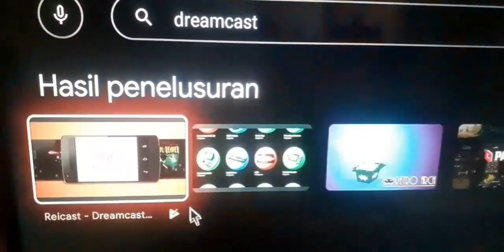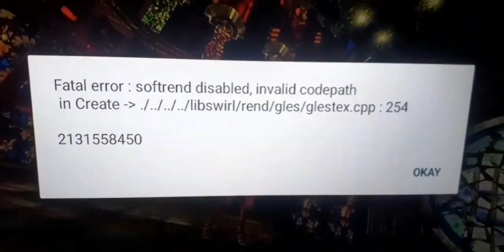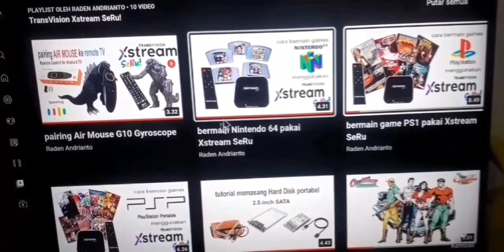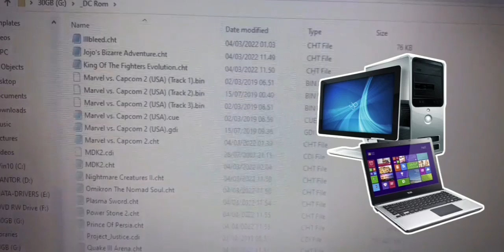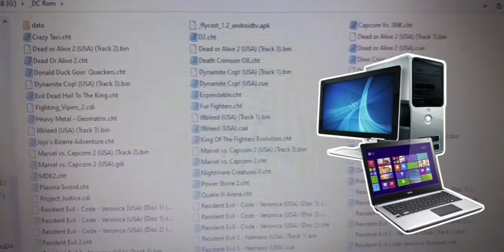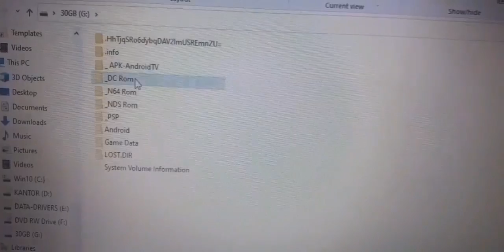cara bermain Sega Dreamcast menggunakan STB Android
📌 point penting dalam video ini;
📽 04:06 tidak pakai Redream & Reicast?...
📽 06:57 apa yang perlu dipersiapkan?...

berikut penjelasan cara cara bermain games Sega Dreamcast menggunakan Set Top Box (STB) "TransVision Xstream SeRu!" dan STB "Indihome Huawei EC6108v9" (sudah saya unlock). dua app emulator Dreamcast untuk Android TV (tanpa file² ISO) tersedia di PlayStore, yaitu REDREAM dan REICAST. untuk file² ISO game² Dreamcast tersedia di internet dan anda dapat mencarinya sendiri. sayangnya REDREAM terdapat delay dan REICAST terdapat bug, untungnya saya temukan emulator open source lainnya, yaitu "FLYCAST" yang bisa memainkan games Sega Dreamcast pada STB "TransVision Xstream SeRu!" dan STB "Indihome Huawei EC6108v9" tanpa mengalami delay dan bug.

perlu anda ketahui informasi kekurangan² "Hiplay X96 S400 Mini TV Stick" yang saya sebutkan di video ini (02:54) berasal dari pemiliknya sendiri, yaitu teman saya. saya sudah mencoba install emulator². Hiplay X96 bisa digunakan untuk bermain game² Retro 2D seperti NES, SEGA, dan SNES. sayang tidak bisa direkam karena saya hanya dipinjami sebentar sebab tujuan pemiliknya meminjamkan alatnya ke saya hanya untuk dites memakai Wi-Fi indihome Telkomsel dan saya berterimakasih sekali mendapatkan informasi tentang Hiplay X96. jika anda berminat membeli TV Stick dan mengingat harga "Hiplay X96 S400 Mini TV Stick" hanya terpaut 150.000 rupiah dengan "Xaomi Mi TV Stick", saya sarankan sebaiknya pilih Xaomi.

di rekam & di proses pakai Samsung Galaxy A10